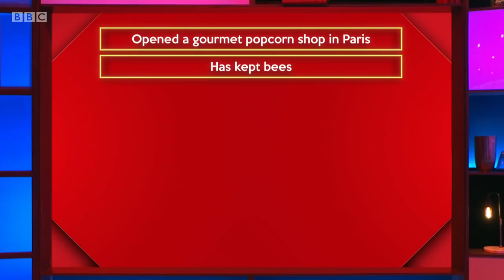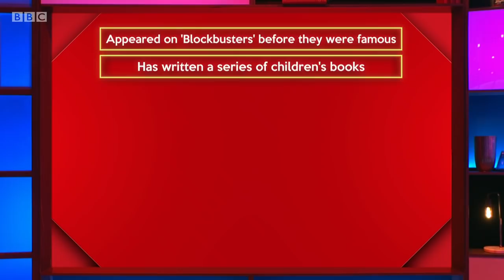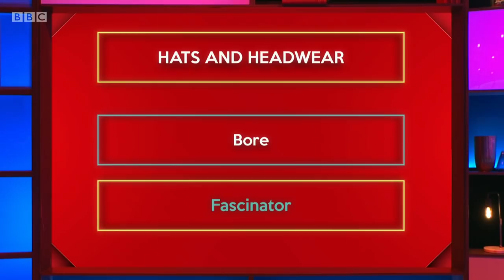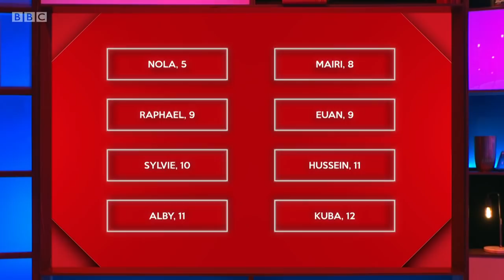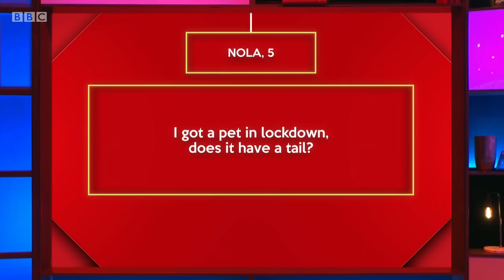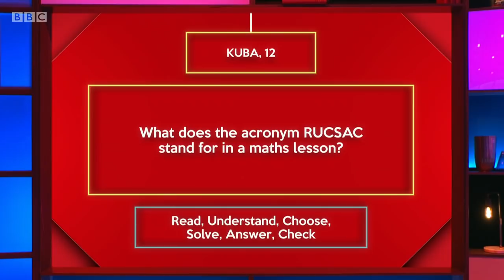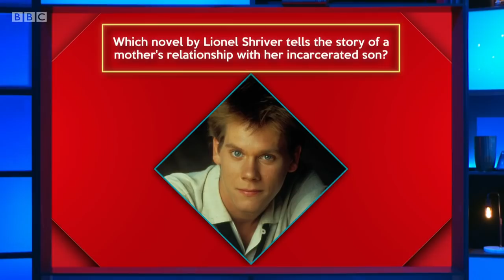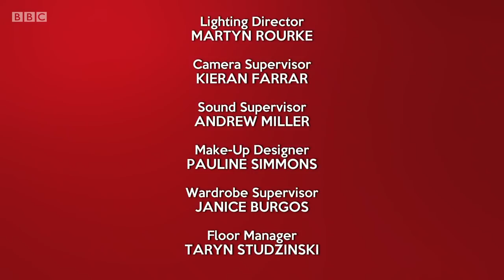Richard Osman's House of Games - S05E43 (13 Oct 2021)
Andy Hamilton, Sabrina Grant, Kirsty Wark, Matt Edmondson

Every day this week, celebrity contestants Matt Edmondson, Sabrina Grant, Andy Hamilton and Kirsty Wark take on a series of quiz rounds selected by the host, quiz legend Richard Osman.

Series 5 Episode 43 (m0010ld1) (hd)